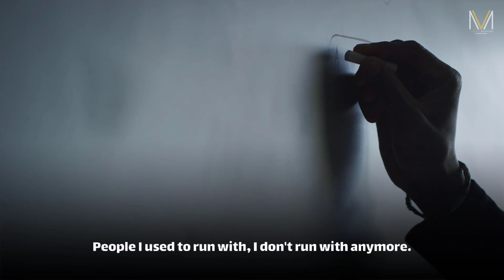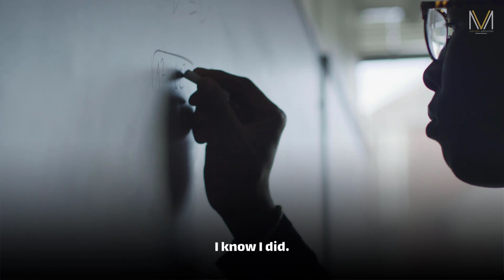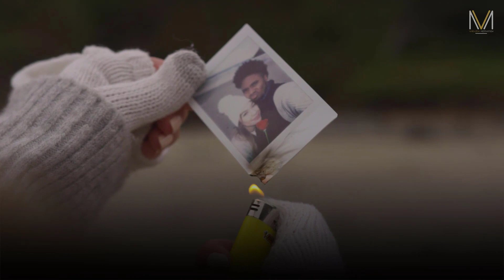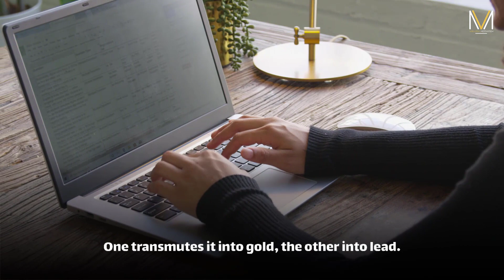When You Don't Know What To Do Next - Wise Motivational Words 2022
Focus on yourself, your mission, your goals, and your dreams. And don’t let yesterday take up too much of today.

Footage licensed through Filmpac and Videoblocks.

Varazda Records Music:
The Pathway To Triumph